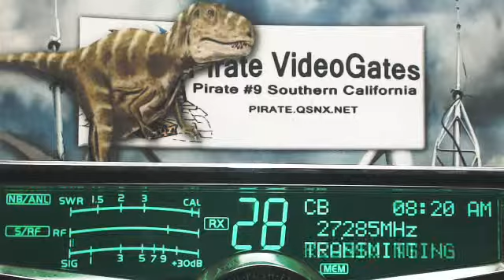TroubleMaker PA, Pirate#9 CA